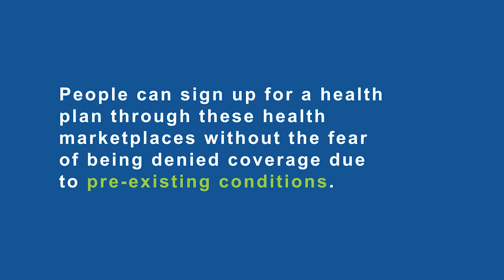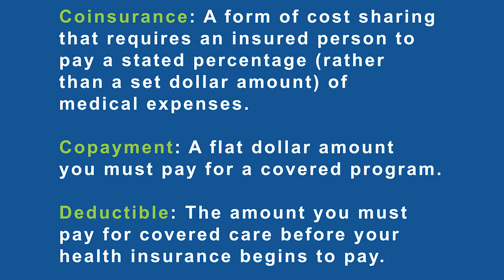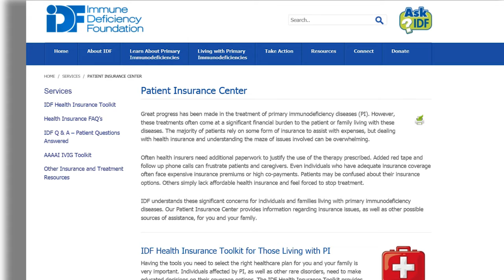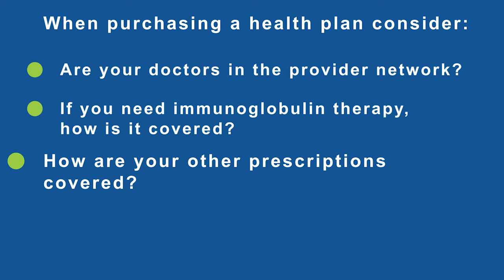Shopping in the Health Insurance Marketplaces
Marian, a patient with Common Variable Immune Deficiency, details her experience shopping for a health plan in the health insurance marketplace. She gives tips for patients with primary immunodeficiency disease to consider when buying a new health insurance plan.